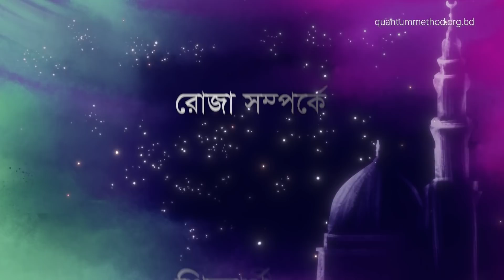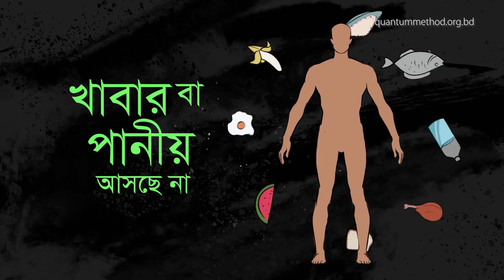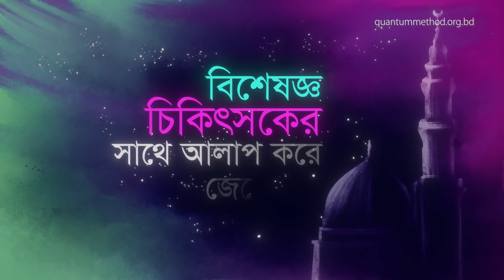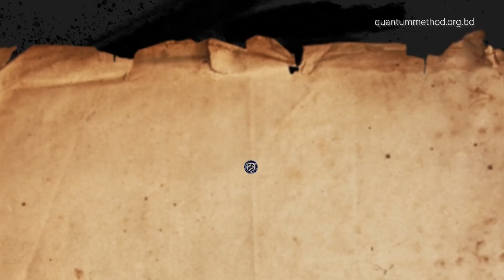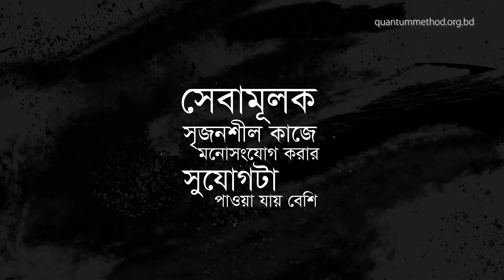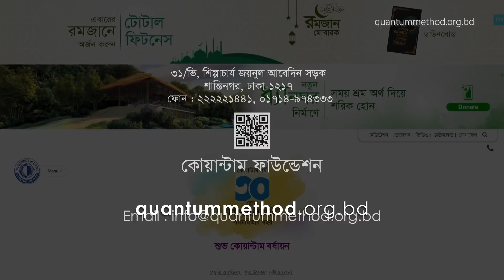রোজা সম্পর্কে শিক্ষার্থীদের কয়েকটি ভুল ধারণা | ক্লাসে ১ম জীবনে ১ম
|| Fasting : Common Misconceptions among Students | 1st in Class, 1st in Life ||

রমজান মাস ধর্মপ্রাণ মুসলমানদের জন্যে ইবাদত ও পূণ্য অর্জনের সুবর্ণ সময়। তবে শিক্ষার্থীরা কেউ কেউ এ সময়টাতে খানিকটা বিচলিত থাকেন এই ভেবে যে, রোজা রেখে ক্লাস পরীক্ষা- পারব তো!

আসুন রোজার ব্যাপারে শিক্ষার্থীদের এমন কিছু ভুল ধারণা এবং করণীয়-বর্জনীয় সম্পর্কে জেনে নেই।